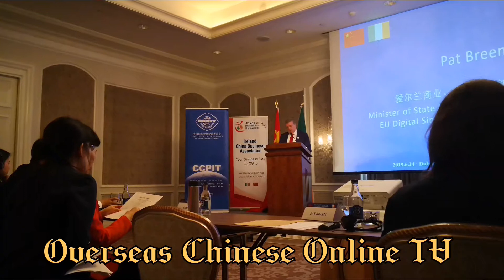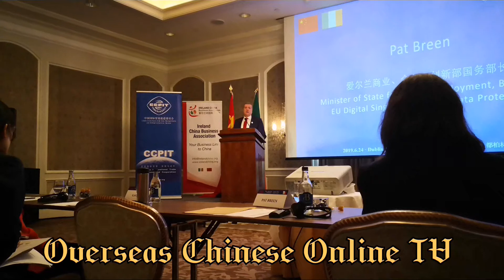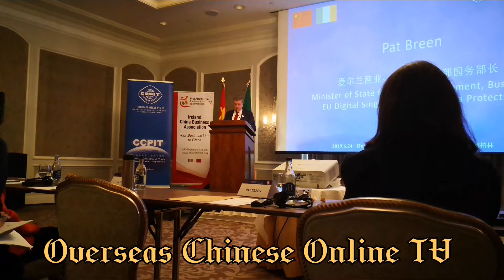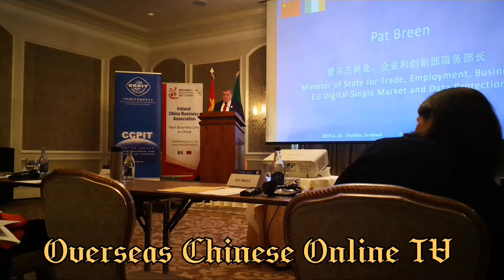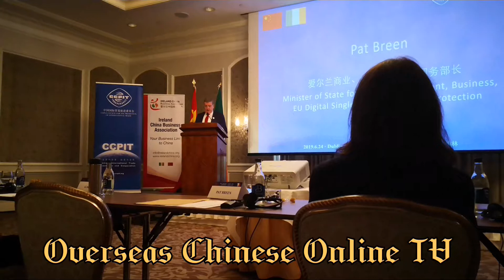2019年6月25日